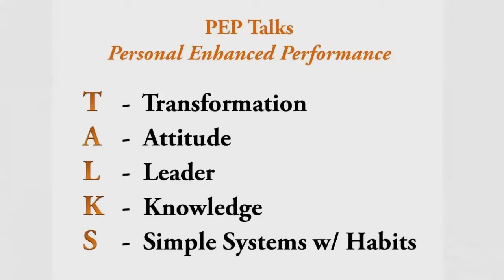What is the 3M Show ?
Do you want to learn to rebrand yourself and make an immense impact on those around you? For just 45 Euros you can get instant access to a Mentoring course which can take you to your next level within a few weeks!
Mru Patel has created a new digital training course, 'My Minute Mentoring' -- The 3M Show! -- covering the skills and techniques needed to create a successful balanced lifestyle. It's packed with 30+ Video Modules focusing on guiding you to a personal development and transformation, via his unique systems and resources including eBooks, Goal Worksheets and Video Workshops.
1. Intro to the 3M Show

2. Personal Performance Development

1. Addressing Your Fears
2. How To Live a Fulfilled Balanced Life
3. Believe in Yourself
4. Taking Courage
5. Focus (1/5)
6. Focus (2/5)
7. Focus (3/5)
8. Focus (4/5)
9. Focus (5/5)
10.  Is Life Black & White?
11.  Holistic Approach to Personal Transformation
12.  Personal Transformation (1/3)
13.  Personal Transformation (2/3)
14.  Personal Transformation (3/3)
15.  Positive Thinking
16.  Sharing & Being a Team Player
17.  State of Mind Video Workshop

3. Developing Key Skills

1. Actions
2. Building Energy
3. Developing Key Skills
4. Practise is Key
5. Habits to Adopt
6. TEDx Talk on Adopting Change

4. Setting & Achieving SmartER Goals

1. Goals Intro
2. How to Reach your goal
3. How to achieve success
4. Smarter goals
5. Stretch yourself
6. Top 3 reasons for failing to hit goals
Plus eBook Bonuses ( SmartER Goals eBook, Fast Track Your Business to Success, Wheel of Balance, Art & Science of Success Chapter and more! )